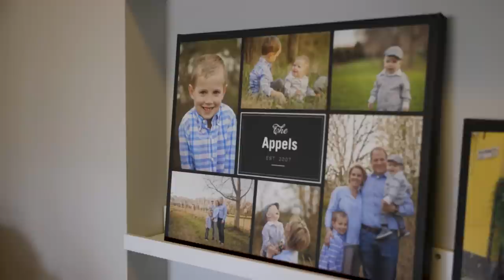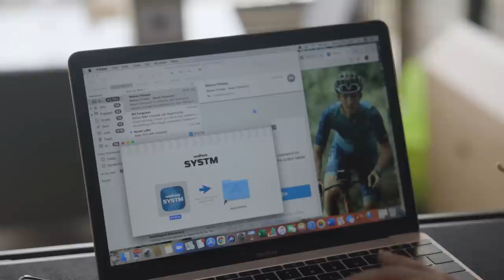Meet The Cycling Novices Attempting The Leadville Trail 100 Mountain Bike Race | Outside Watch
After an exhaustive search Ryan and Alexey select three new novice cyclists Johanna, David and Rachel, to start training for the Leadville Trail 100 Mountain Bike Race.  Each cyclist has a drive behind their decision to compete. Watch each novice take on the ramp test (graded exercise text) to see where they are on their fitness journey to Leadville.

ABOUT FROM THE GROUND UP:
In this 6-part series, professional cyclists Alexey Vermeulen and Ryan Petry guide 3 new riders as they prepare to take on the Leadville Trail 100 Mountain Bike Race. Focusing on education and inclusivity, the series aims to make the sport of cycling less intimidating while inspiring riders of all abilities to take on a challenge of their own!

In the second year of this project, Alexey + Ryan are taking 3 newcomer riders and guiding them to the Leadville Trail 100 mountain bike race, AGAIN!

Join and Download the Outside App to start watching today

to download the FREE Outside App and find other ways to stream Outside